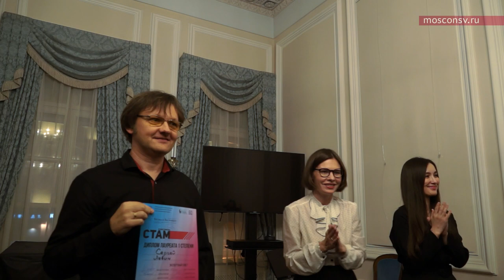Сергей Левин. «Благословенному», хоровой триптих на стихи Николая Рериха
XI Стам-фестиваль–2021. Конкурс композиторов
Лауреат I премии СТАМ-фестиваля Сергей Левин. «Благословенному», хоровой триптих на стихи Николая Рериха:
I. Свет
II. Капли
III. Пора!
Губернаторский камерный хор «Русский партес» Тверской академической филармонии.
Художественный руководитель и главный дирижёр Андрей Кружков.
Дирижёр – Сергей Левин.
Художественный руководитель СТАМ-фестиваля - Алексей Чернов.